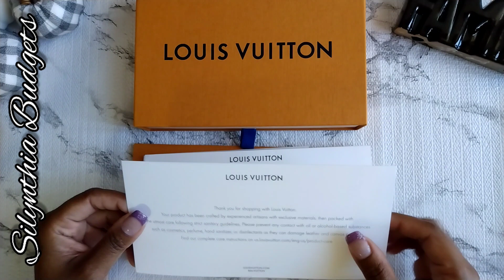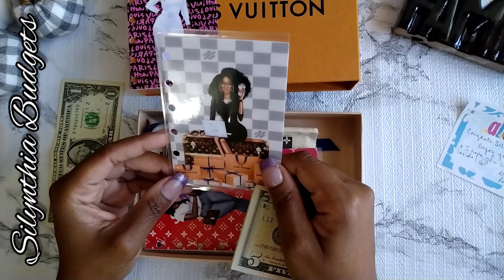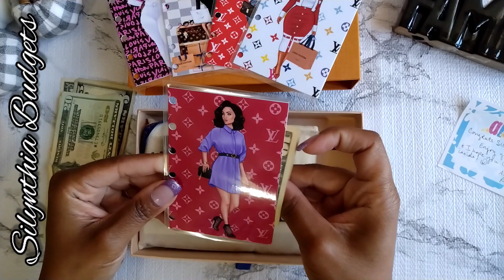Louis Vuitton Agenda || Rochelle Adamson Budgets 5K Subscriber Giveaway Winner || Super Happy Mail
I WON! Thank You Rochelle Adamson Budgets for my beautiful LV. I am over the moon! Check out what I won.😁😍💚 Happy Savings 🤑🤑